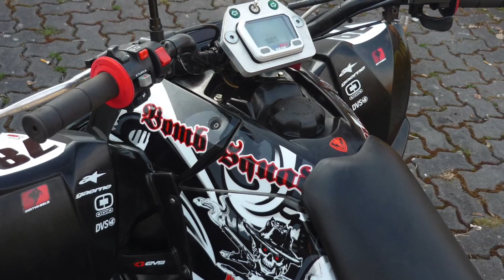POLARIS Outlaw 500 IRS / Mein 3. Quad / ToxiQtime Test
Jetzt geht es um mein drittes Quad, es ist ein Polaris Outlaw 500 IRS.
Ist die Outlaw mit dem IRS System das ultimative Sportquad? Rein von den Fakten und Werten her sollte die Outlaw das beste Sportquad werden, für alle die den 500 Subaru als zu schwach empfinden und noch einen extra Kick wollen gab es das Model sogar mit einem 525er KTM Motor. Dieser hat zwar mehr Power, braucht aber auch viel mehr Zuwendung ;)
Bei Markteinführung wurde dieses Quad als Kampfansage an die Platzhirsche der Sportquadszene angepriesen, durch ein Podium X Fahrwerk der Firma FOX und zwei Motorklassen (Subaru/KTM), sollte für jeden was dabei sein. Es sollte das GNCC Quad werden. Was daraus wurde und warum ich das Quad nach nur ca. 9 Monaten wieder verkauft habe und für wen dieses Fahrzeug perfekt ist, erfahrt ihr hier im Video.

Über mich:
Hey! Ich bin ToxiQ und unterhalte euch mit Vlogs, MotoVlog, Technik, Custom (umbau), Tipps und allerlei Blödsinn. Da ich ein absoluter Quad-Freak bin, geht es natürlich in erster Linie um genau dieses Thema. Falls das für euch spannend klingt würde ich mich natürlich über jeglichen Support freuen.

Vorab möchte ich noch einmal betonen das die eigenen Bedürfnisse nicht zurückgestellt werden sollen, damit eine Spende für mich erfolgen kann.

Habt ihr Fragen oder wollt mit mir schreiben und nichts verpassen ?

Was ich an Equipment nutze:
►*1. Kamera
►*2. Kamera
►*Helm Enduro

Teamspeak-Server: ts3.quad-extreme.de